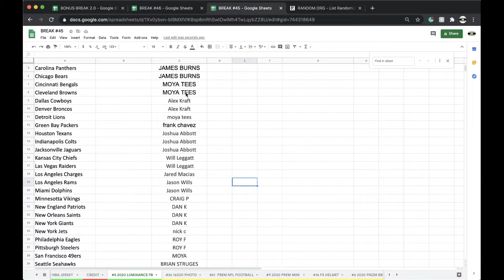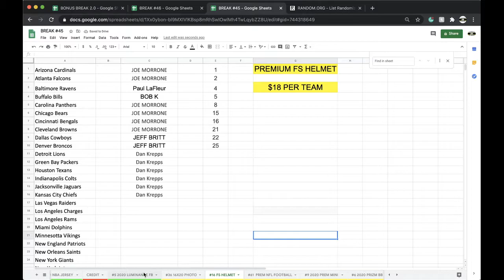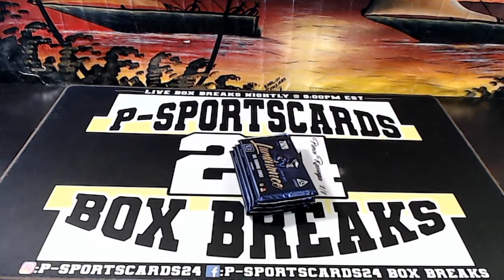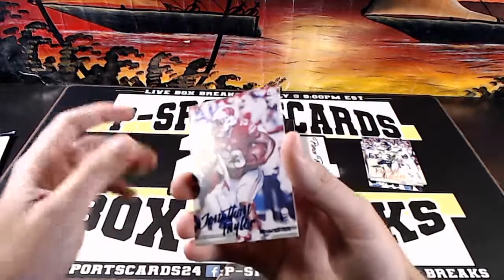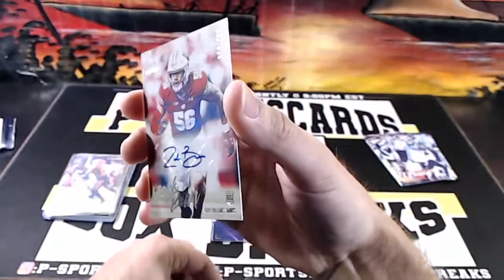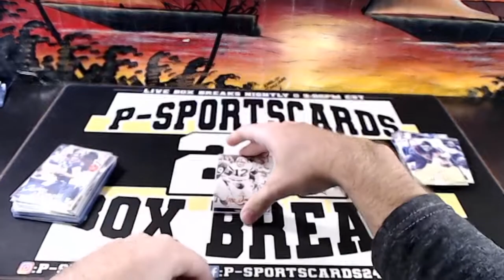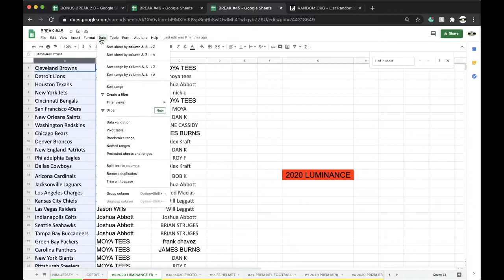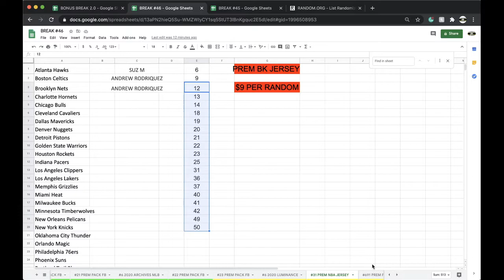BREAK #5 | 2020 PANINI LUMINANCE NFL FOOTBALL CARDS LIVE BOX BREAK